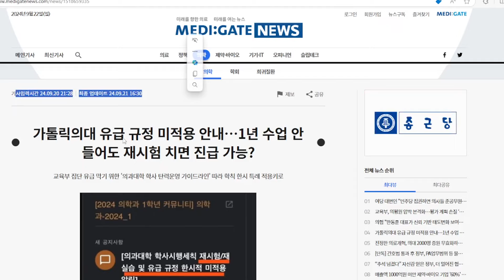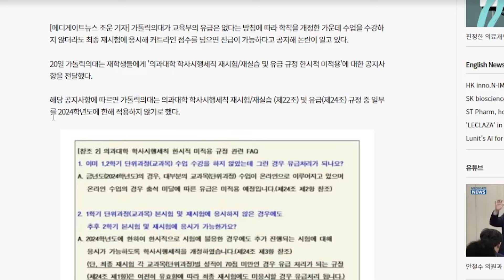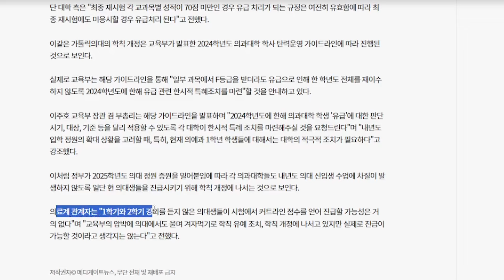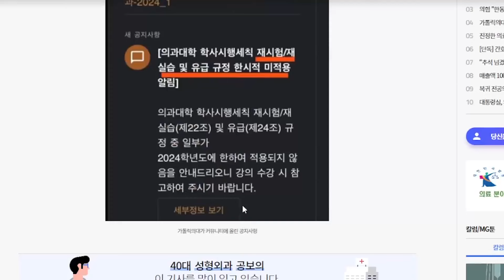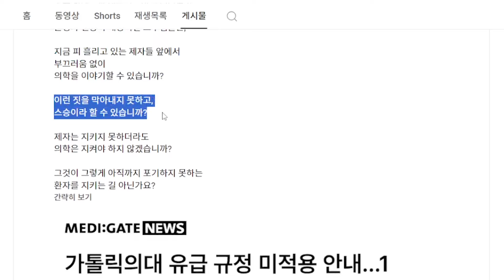수업 1년 안 들어도 진급 가능?_당장 돌팔이 의사 쏟아진다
의대에서 수업을 1년이나 듣지 않았는데, 유급없이 진급이 가능하다는 공지가 나왔다. 돌팔이 의사 본격 양산이 시작된 것이다.